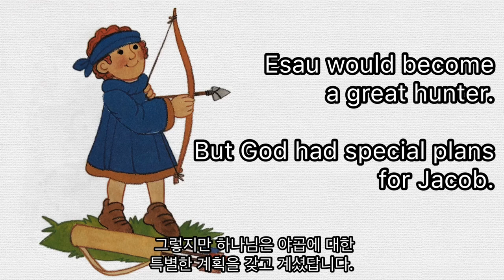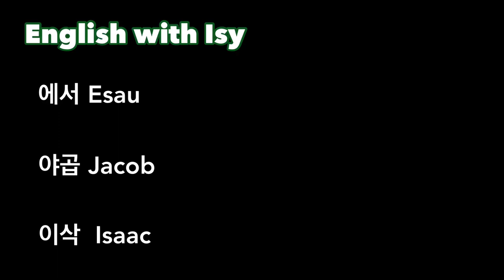영어 성경 읽기 8 / Esau and Jacob are born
에서와 야곱이 태어났어요